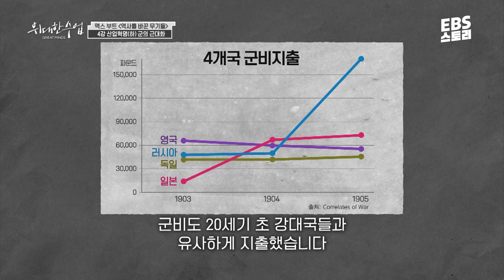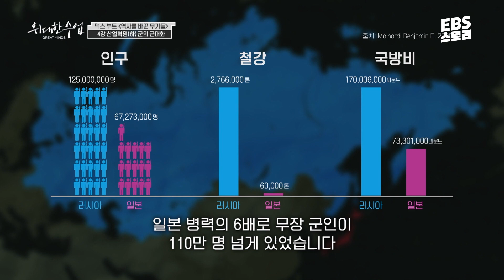[100일 챌린지][EBS 위대한 수업, 그레이트 마인즈] 맥스 부트(Max Boot) - 역사를 바꾼 무기들 4강 산업혁명(하) 군의 근대화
[✨하루 5분 자기계발 챌린지 이벤트]

100일간 하루 5분 강연 프로그램을 보며
나를 위한 자기계발 시간을 가져보는 건 어떠세요?

매일 저녁 9시에 올라오는
유튜브의 ‘위대한 수업2’ 영상 보고 댓글로 인증을 남겨주세요!

추첨을 통해 모바일 문화상품권 20만 원권을 드려요!

📌 참여 방법: 매일 저녁 9시에 올라오는 EBS STORY 유튜브의 ‘위대한 수업2’ 영상 보고 댓글로 인증 남기기
📌 챌린지 기간: 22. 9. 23 (금) ~ 12. 31 (토)
📌 결과 발표: 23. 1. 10 (화) EBS STORY 유튜브 커뮤니티
📌 상품: 모바일 문화상품권 20만 원 (1명)
📌 당첨 기준: 80일 이상 참여하신 분 중 추첨을 통해 1명에게 증정

*상품의 제세공과금 22%는 EBS에서 부담합니다.

👀위대한 수업 - ‘맥스 부트 - 역사를 바꾼 무기들 4강 산업혁명(하) 군의 근대화’ 풀버전 보러 가기